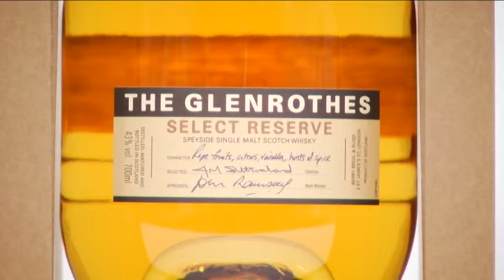Glenrothes Select Reserve Speyside Malt Whisky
Kleur: deze selected reserve heeft een mooie, heldere, lichte amber kleur.
Geur: de rijke zoete geur van rijp fruit, citrus, vanille en een hint van kruiden komen direct je neus in.
Smaak: het heeft een hele mooie volle smaak, weinig rokerig en een tikkeltje honing. De afdronk is lang en lekker met een lichte kruidigheid.